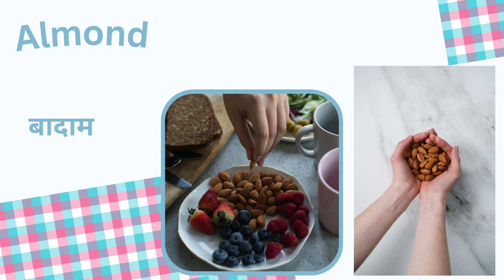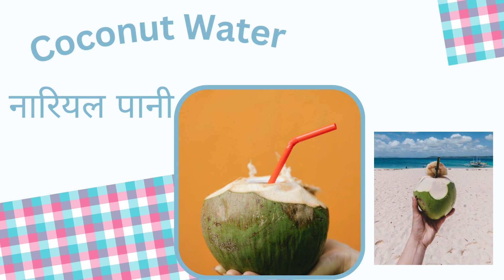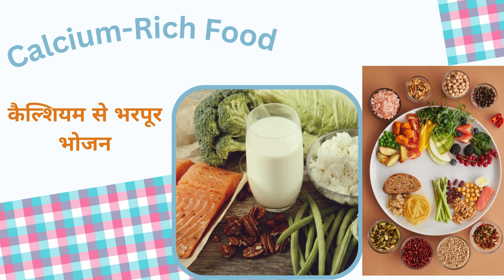Nutritious Pregnancy Diet for Intelligent Baby | बुद्धिमान शिशु के लिए गर्भवती महिला का पौष्टिक आहार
Various food items should be included by pregnant females to have an intelligent & smart baby for good brain development of a child during pregnancy.

प्रेगनेंसी में क्या खाएं जिससे बच्चा स्वस्थ & बुद्धिमान पैदा हो

Did you know that what you eat during pregnancy can have a significant impact on your baby's intelligence?
Providing your baby with the right nutrients is crucial for their development.
So, let's take a look at some foods that can help you nourish your growing baby's brain.
First up, fish! Rich in omega-3 fatty acids, fish is known to boost brain development in babies.
Opt for low-mercury fish like salmon, trout, and sardines, which are loaded with essential nutrients.

Eat food for intelligent baby during pregnancy | बुद्धिमान शिशु के लिए गर्भवती महिला खाए ये चीज़

We will keep posting Hindi videos like baby care, pregnancy care, baby foods, and baby products.